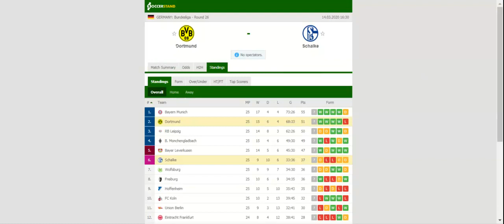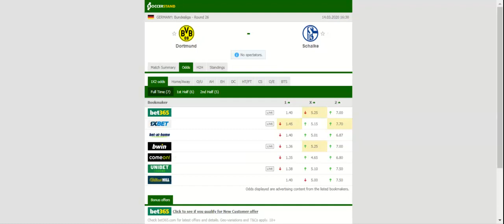BORUSSIA DORTMUND VS SCHALKE PREDICTION & BETTING TIPS - 14/03/2020